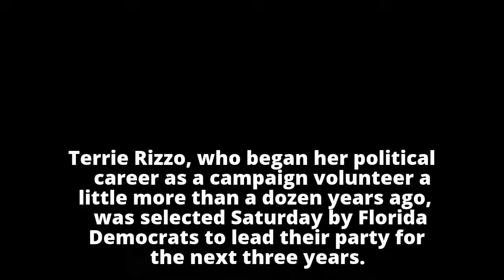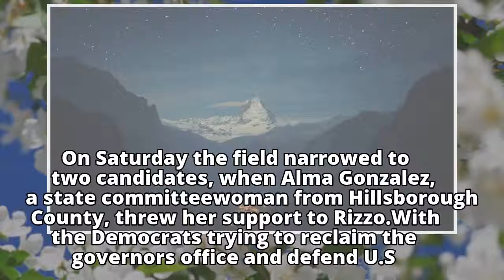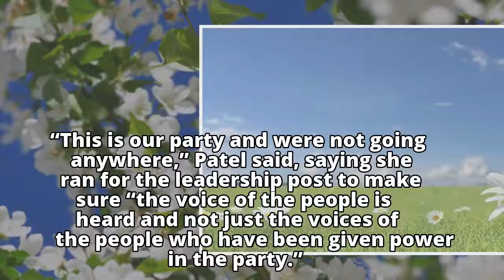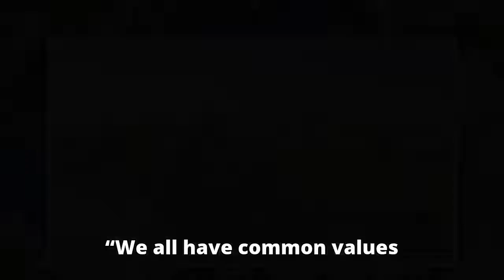Florida Dems choose new leader